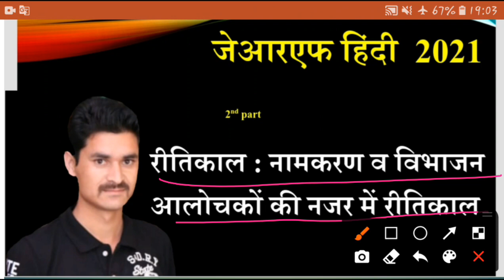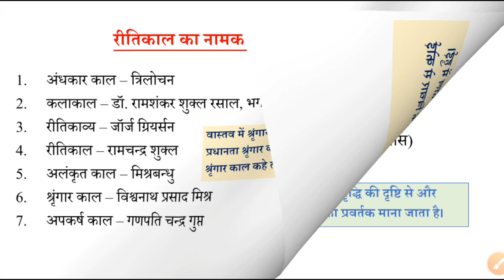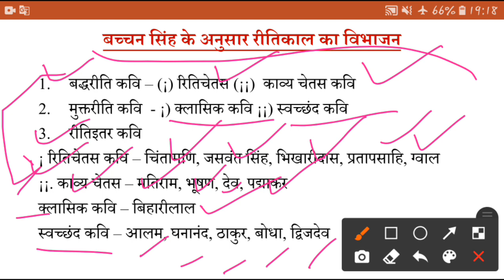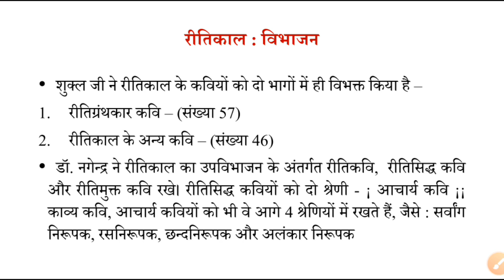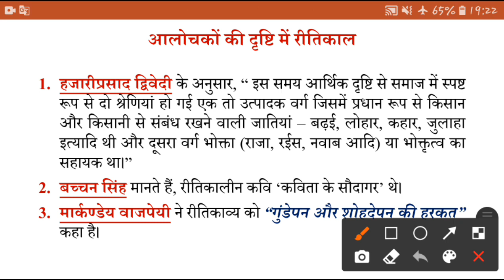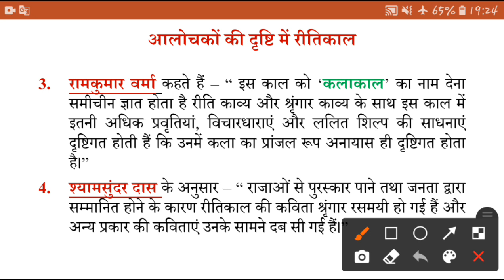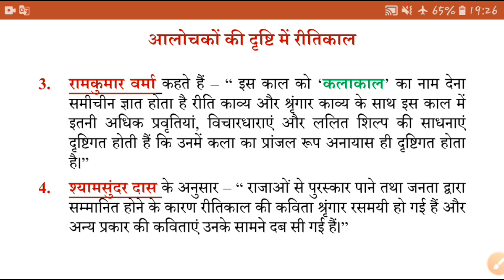रीतिकाल : नामकरण व उपविभाजन|| जेआरएफ हिंदी 2021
इस विडीयो में हम रीतिकाल के नामकरण और रीतिकाल के सम्बंध में विद्वनीं के मतों के बारे में discuss कर रहे हैं।
शुक्रिया।